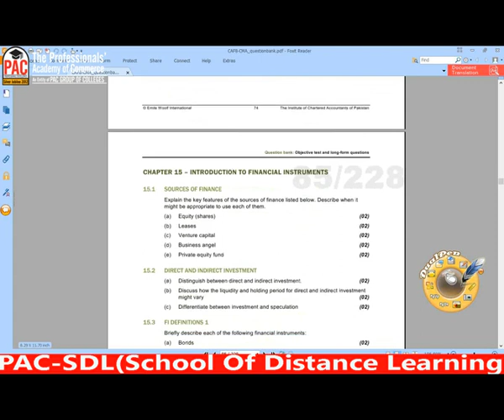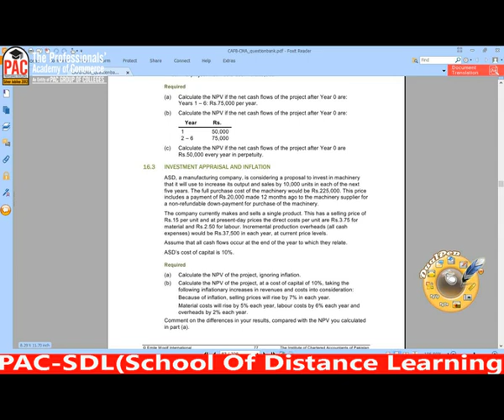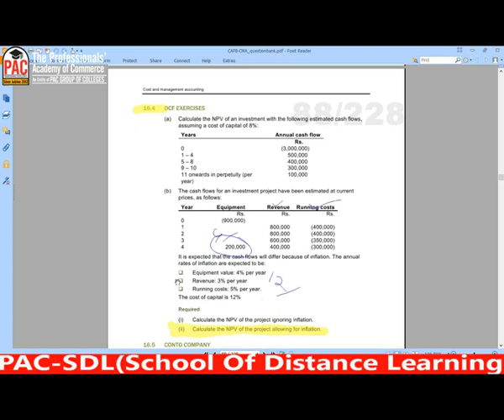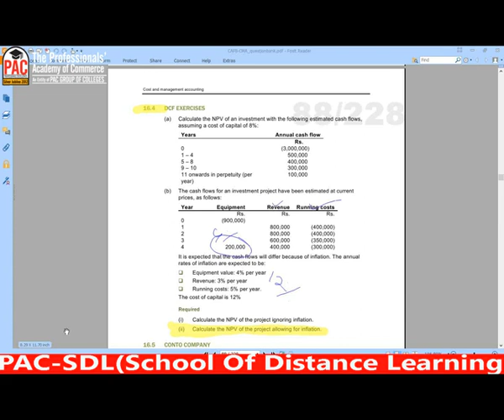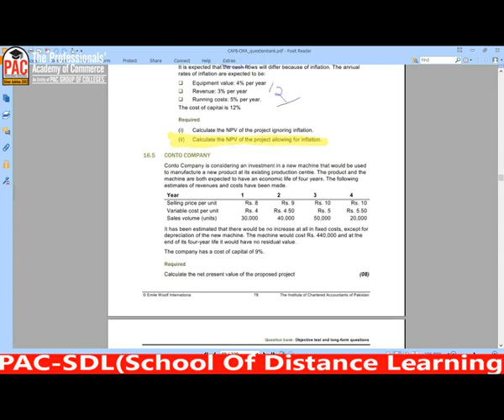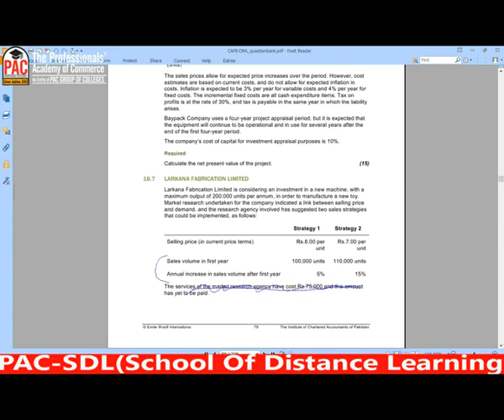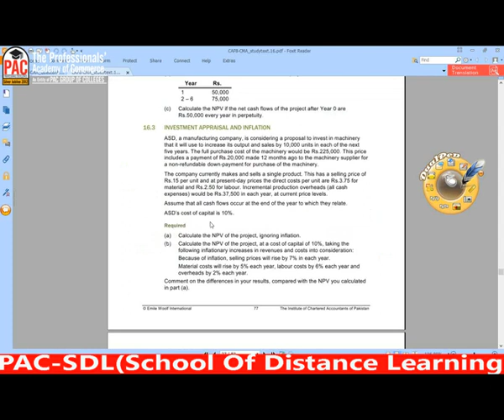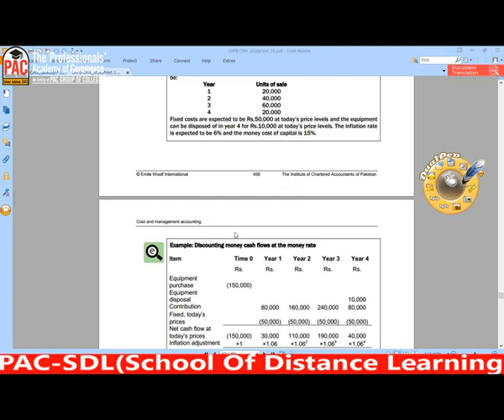Lecture-91 CMAC CAF-08......... ICAP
All lectures are in sequence of icap study text of cost and management accounting.